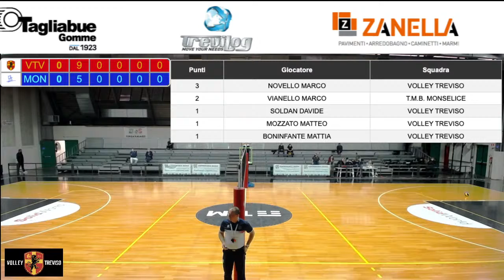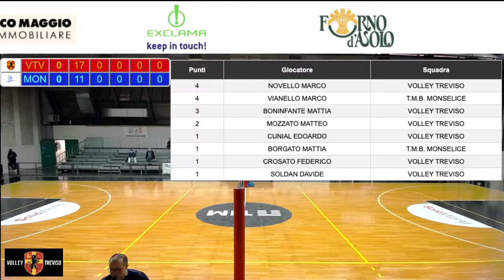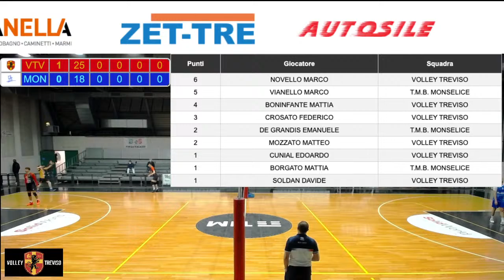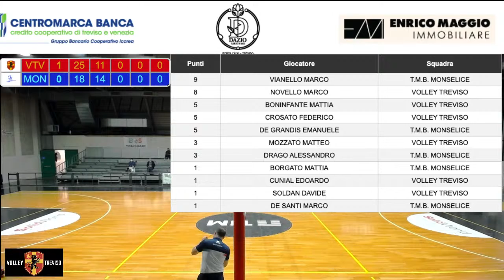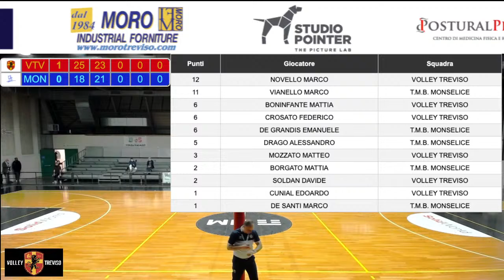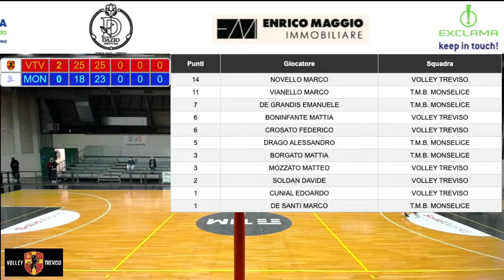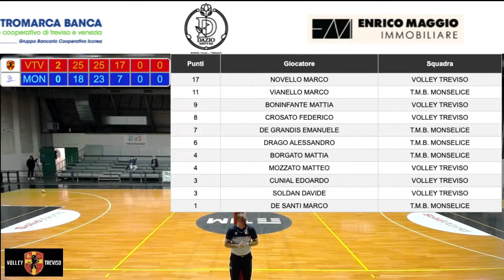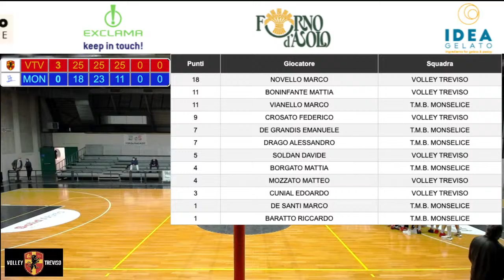SERIE B: VOLLEY TREVISO - T.M.B. MONSELICE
Andata 2ª fase play-off promozione serie B 2020/21.